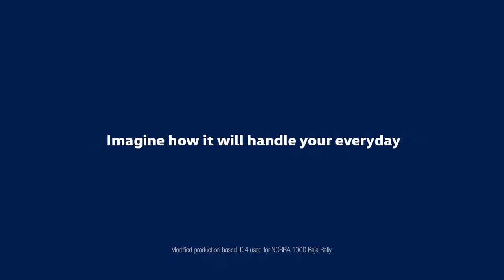ID 4 Conquers Baja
Can the all-new, all-electric ID.4 withstand one of the most grueling off-road races? Yup.